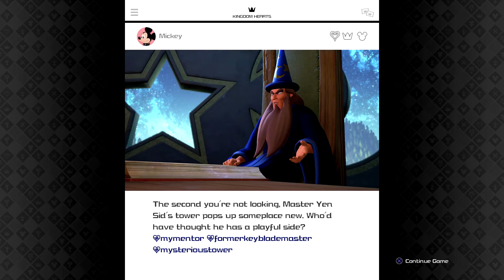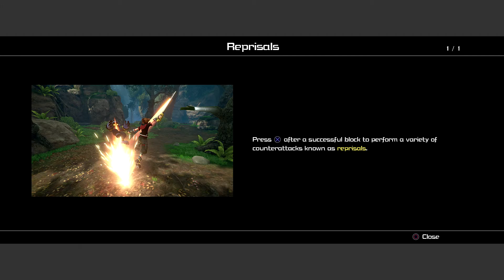KINGDOM HEARTS III Part 11